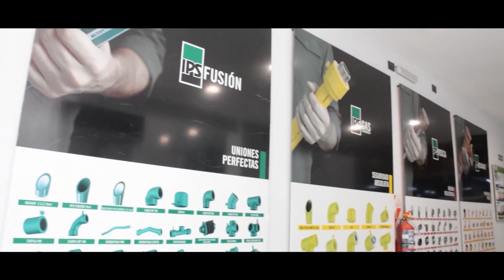HECHO EN MENDOZA MATERIALES SEMI